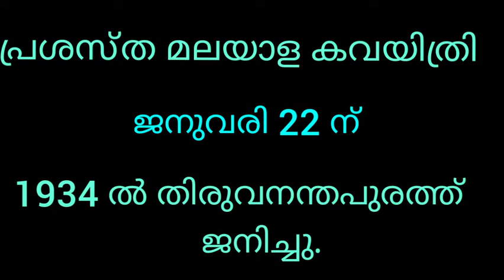For students Biography of sugathakumari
shortsBiography of sugathakumari
for students(കവയിത്രി സുഗതകുമാരി )